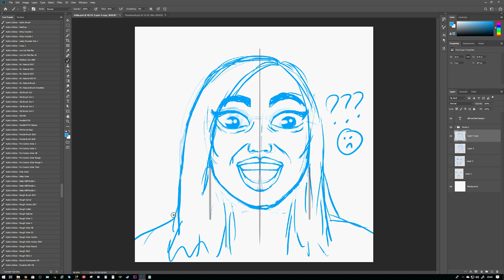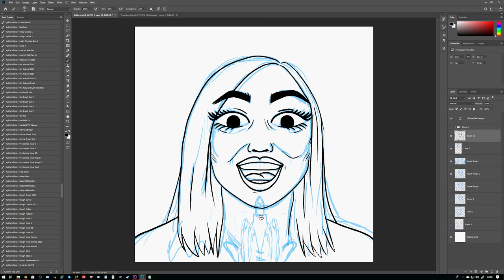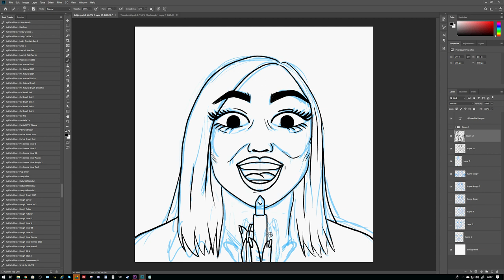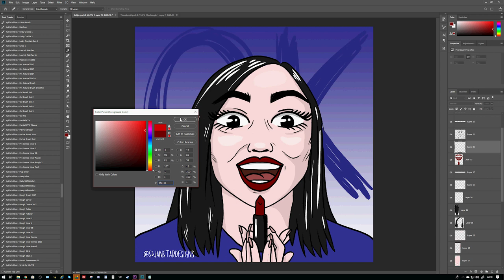Drawing my favourite YouTubers - SAFIYA NYGAARD speed art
MY SETUP
★ Camera: Canon 700D / Canon G7X
★ Editing Software: Adobe CC Premier Pro
★ Digital Art Software: Adobe CC Illustrator / Photoshop
★ Intro and outro music: Uplifting piano by Roca Music

MY EQUIPMENT
★ WACOM 27QHD Cintiq Pen Display